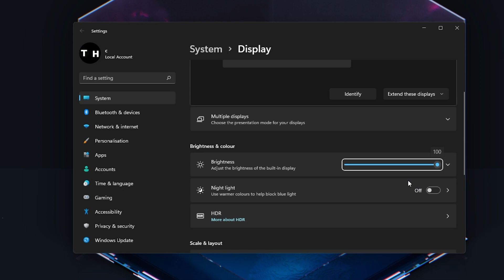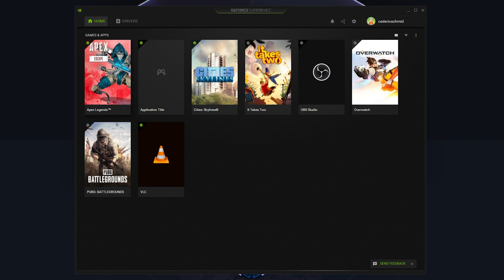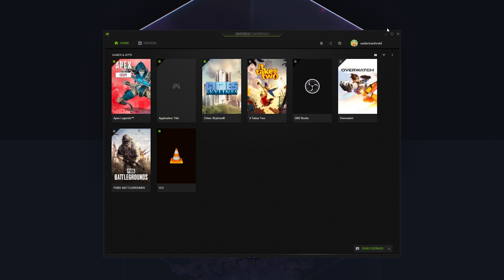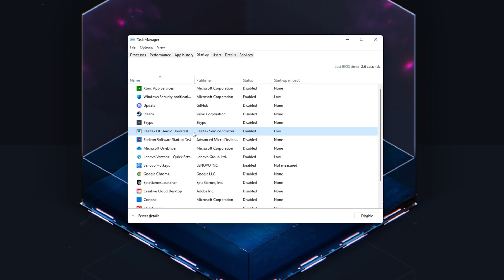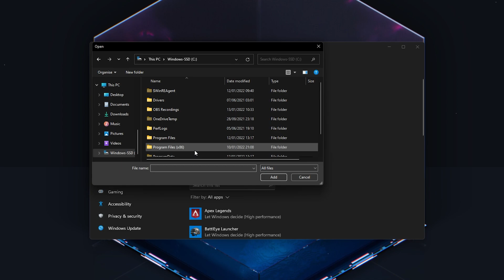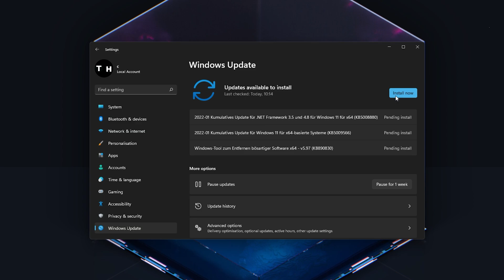PUBG FPS Optimization Guide for Low End PC & Laptop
A short tutorial on how to boost your FPS and increase your overall performance when playing PUBG on a low to mid-end PC or laptop.

Timestamps:
0:00 - Introduction
0:19 - Display Settings
1:49 - Advanced Settings
3:18 - Test Performance Improvement
3:35 - NVIDIA Image Scaling
4:20 - PUBG GeForce Details
5:06 - Task Manager
6:11 - Game Mode
7:00 - Graphics Settings
7:51 - Windows Update